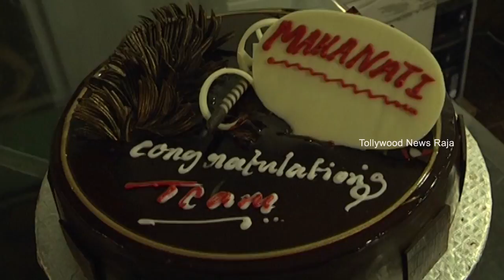Mahanati Movie Team Success Celebrations Mahanati | Tollywood News Raja